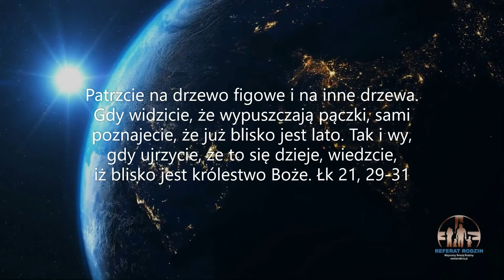Powtórne przyjście Jezusa w konwencji dojrzewających owoców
Bardzo mi odpowiada takie powtórne przyjście Jezusa Chrystusa. Co prawda gdzieś na obrzeżach naszego życia będą się działy sceny dantejskie, jednak z zachowaniem podstawowych zasad bycia i funkcjonowania, możemy skoncentrować się na innej konwencji tego wydarzenia. Oto pora drzew w pełnej zieleni. Ciepło. Odpowiednia wilgotność i nasłonecznienie. Dojrzewające owoce. Gałęzie ciężarne pięknymi  jabłkami, dorodnymi gruszkami, soczystymi czereśniami. Zbliżają się zbiory. Gospodarz się cieszy ponieważ dobrze opiekował się drzewami a one z ogromną wdzięcznością, teraz w okresie zbiorów, odwdzięczają mu się niezwykłymi zbiorami. Piękny opis paruzji. Jakże niekatastroficzne spojrzenie na koniec świata. Pan zapyta: jakie są Twoje owoce życiowej miłości? Oby kosze były pełne.